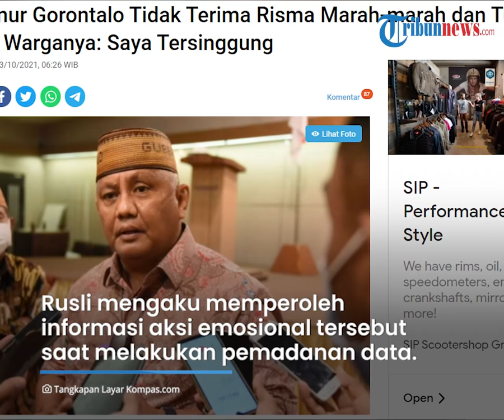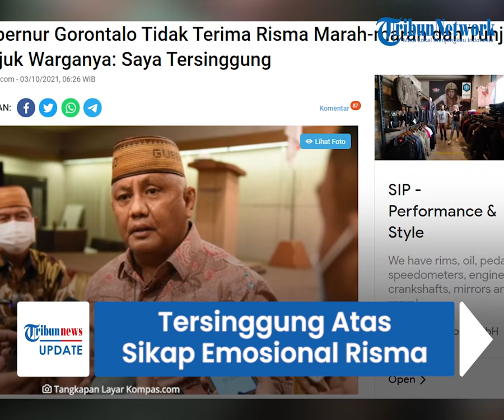Gubernur Gorontalo Akui Tersinggung atas Sikap Emosional Mensos Risma yang Beredar di Media Sosial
Ia emosi ketika seorang pendamping Program Keluarga Harapan (PKH) menjelaskan ada warga yang terdata namun saldonya tak pernah terisi.

Menanggapi hal tersebut Gubernur Gorontalo Rusli Habibie mengaku tersinggung.